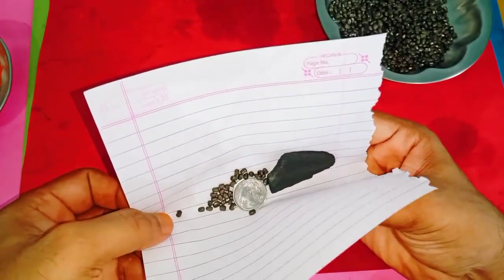ఏ పని చేసిన కలిసి రావడం లేదా శని దోషం వల్ల ఇబ్బంది పడుతున్నారా అయితే మంగళవారం ఇలా చేయండి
Call for appointment :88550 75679
Time:10.00 AM TO 1.00 PM And 3.00 PM TO 6.00 PM
phone appointment fees: 500 rupees,
personal appointment fees: 2500 rupees,
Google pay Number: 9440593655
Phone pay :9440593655